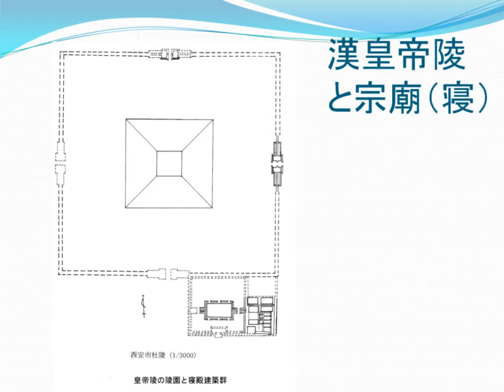秦漢時代の王墓の変化（1）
袁仲一.　秦始皇陵兵馬桶研究.　文物出版社,　1990.
劉慶柱・李毓芳.　西漢十一陵. 陜西人民出版社,　1987.